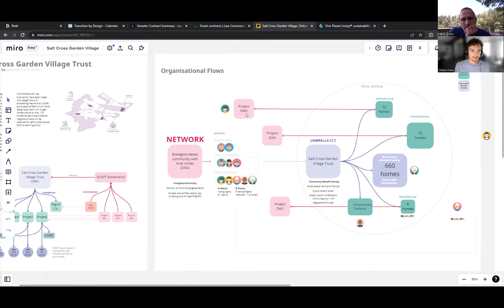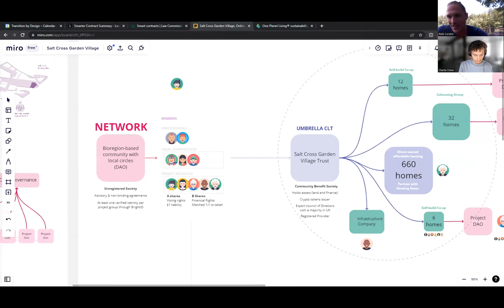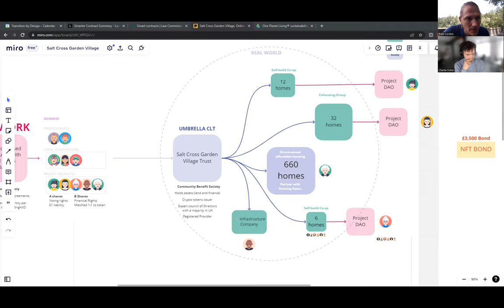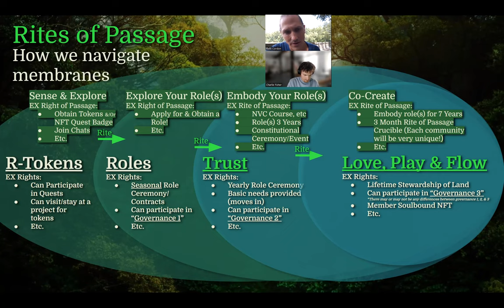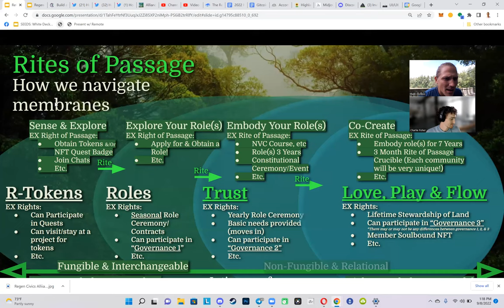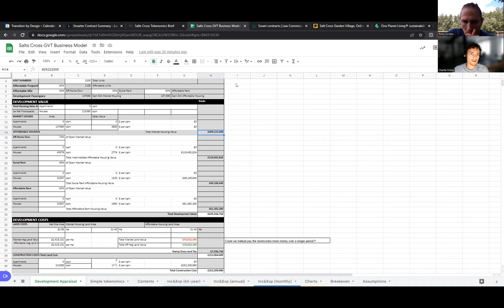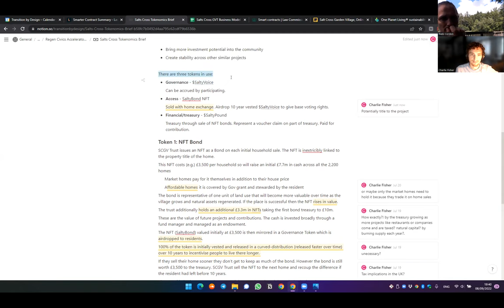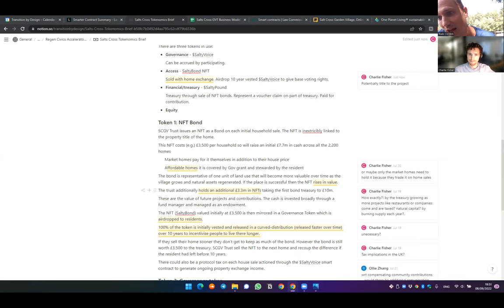ReGen Civics: Project Deep Dives: Salt Cross Garden Village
We explore the the social, legal, governance, and economic designs for this land-based project. As Project Stewards explore the edges of their current designs and thinking.

This playlist is especially useful for those designing existing or new projects as we explore all the variables to consider in our project designs. We will share multiple deep dives with each ReGen Civics project as we progress our our journey towards co-creating regenerative economic and social systems.